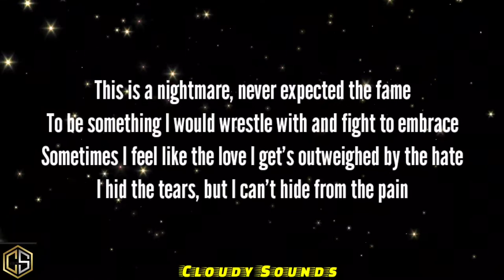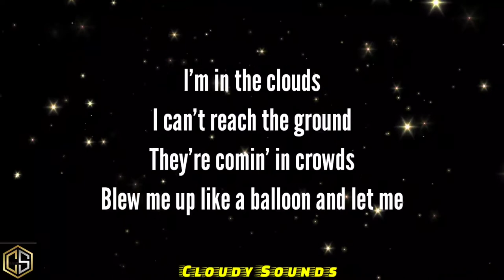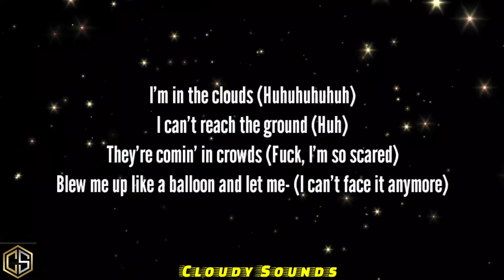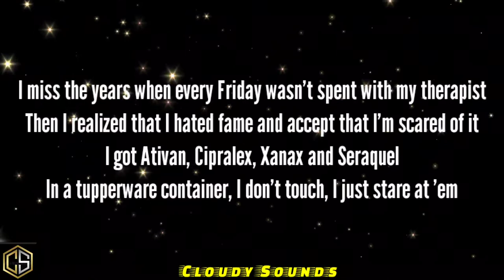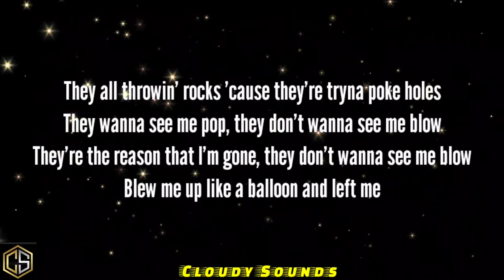Tom MacDonald - Ballons (Lyrics Video)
"Balloons" lyrics
Tom MacDonald Lyrics

"Balloons"

(Huh)
(Ooh)

I miss the days when no one even knew my name
Now everywhere I go I wear a hat to hide my face
I got weapons hidden inside every room in my place
Now I have to keep a pistol on my always just in case
This is a nightmare, never expected the fame
To be something I would wrestle with and fight to embrace
Sometimes I feel like the love I get's outweighed by the hate
I hid the tears, but I can't hide from the pain
I'm workin' 20-hour days, can't even lie to y'all, I'm burnt out
I sleep on my weight bench, tryna find the strength to work out
Should be happy I'm successful, I just went and bought my first house
Thought money would cure my depression, but it's worse, how?
Tired of it, lucky I don't have a manager 'cause I'd be firin' him
Tired of talkin' to other artists
Who just wanna tell me I'm inspirin' them
Parents keep tellin' me they have a kid
And they're thankful the child is admirin' me
Great, you wanna know how I feel?
I might kill myself before retiring

I'm in the clouds
I can't reach the ground
They're comin' in crowds
Blew me up like a balloon and let me-

Go
Watch me float away, well, I scream "no"
Every time I get close, they pull out their phones
Like "Maybe this time we can see him explode"
Blew me up like a balloon and let me go
They all throwin' rocks 'cause they're tryna poke holes
They wanna see me pop, they don't wanna see me blow
They're the reason that I'm gone, they don't wanna see me blow
Blew me up like a balloon and left me

I miss the times when I could go outside
I didn't have to watch my back out of the corner of my eye
I didn't have to fake a smile and pose for pictures all the time
Can't even lie, I miss when time was really mine
Now I just belong to everybody else but me
These panic attacks are makin' it awful hard to breathe
Built a vocal booth inside the crib and stopped makin' beats
Don't even rap, I stand inside of it and scream
Like this is not what I expected, I worked my hands to the bone
And my anxiety is triggered by the apps on my phone
I tried deleting them so the Internet would leave me alone
But the lack of attention made me feel worse than before
I'm sick of it all, the Internet watchin' me trip when I fall
Embarrassed that everyone witnesses all
My illness isn't real tired, man, I'm addicted to y'all
Rappers on Twitter don't get me at all
They're posing for photos with fans in the mall
I'm dying inside, pretending I'm strong
I'm not a celebrity, I am just Tom

I'm in the clouds (Huhuhuhuhuh)
I can't reach the ground (Huh)
They're comin' in crowds (Fuck, I'm so scared)
Blew me up like a balloon and let me- (I can't face it anymore)

I miss the years when every Friday wasn't spent with my therapist
Then I realized that I hated fame and accept that I'm scared of it
I got Ativan, Cipralex, Xanax and Seraquel
In a tupperware container, I don't touch, I just stare at 'em
Breathin' exercises supposed to help me to cope
But nothin' works quite as good as a box of jack and a smoke
I try to focus on my breath but it gets stuck in my throat
This never happened back when I was young and happy and broke
I never thought I'd be the rapper all these rappers tried to be
Posting twenty times a day, now I don't have no privacy
Meeting with these major labels, CEOs with giant teams
If y'all wanna do business, why are y'all tryna lie to me?
I'm bored of the fame
Every time it feels fresh again I'm gettin' more of the same
Interviewers think they know who I am
They made up their mind before I explain
Well, because you asked so nice, I guess I'll tell
Ain't been feelin' too hot lately, Jim, is there anything else? Great
'Cause lately every day I feel like I'm livin' in hell
I'm glad the music helps you, but I might really kill myself
When this magazine gets printed, can you send one to my house?
I'd like to own a tiny piece of me like everybody else

Go
They're the reason that I'm gone, they don't wanna see me